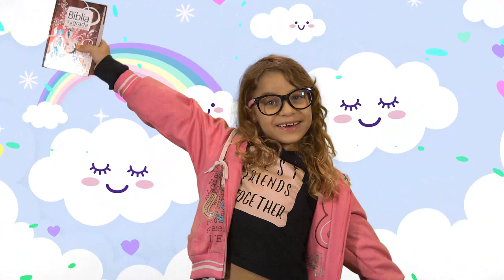Vida Kids | Reprise | Obediência aos pais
Bem-vindos a uma Vida Plena!